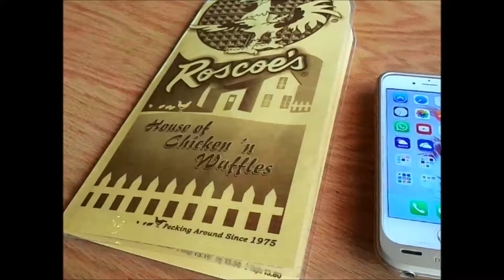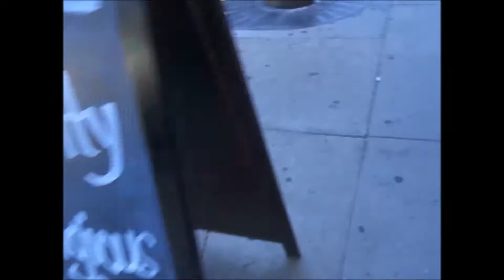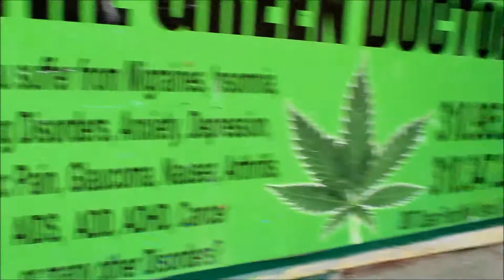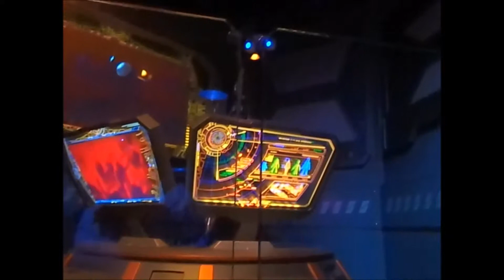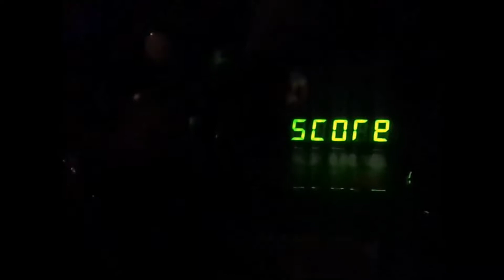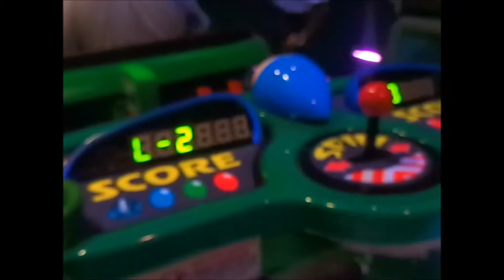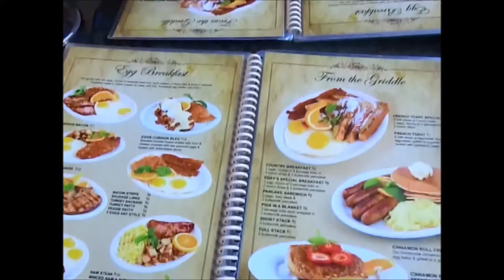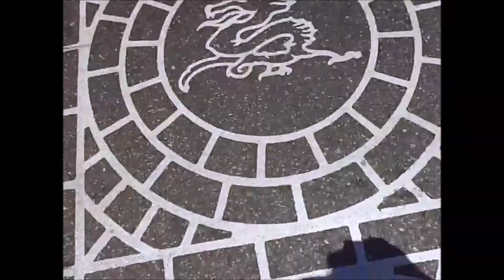BAECATION IN LOS ANGELES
My boyfriend and I went to Los Angeles, CA for his birthday. This vlog is much longer than my usual ones but hey, it was a jam packed vacation!

-- ♡ FIND ME ♡ --